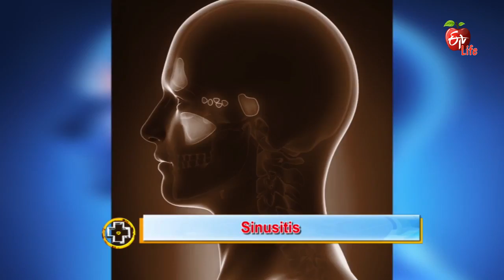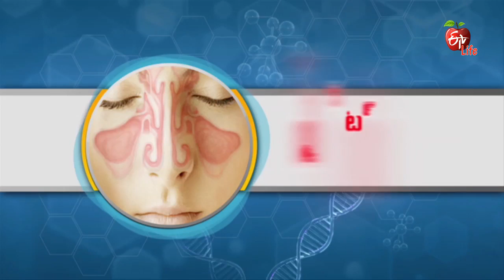Aarogyamastu | Sinusitis | 3rd August 2017 | ఆరోగ్యమస్తు